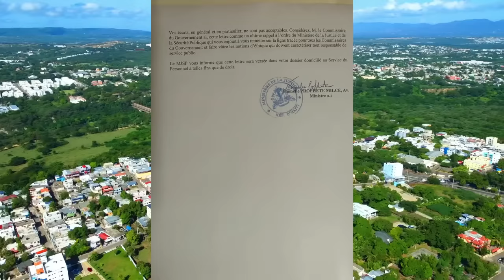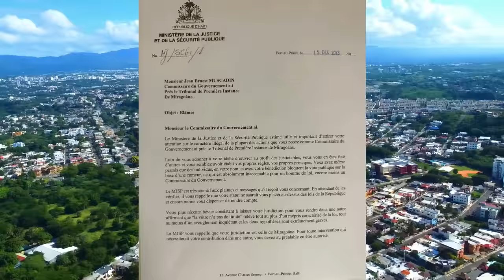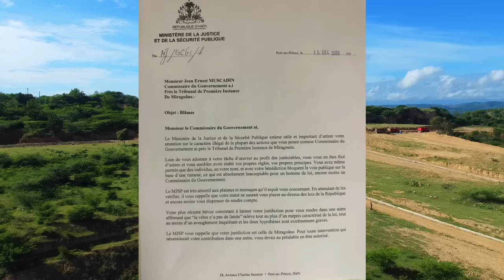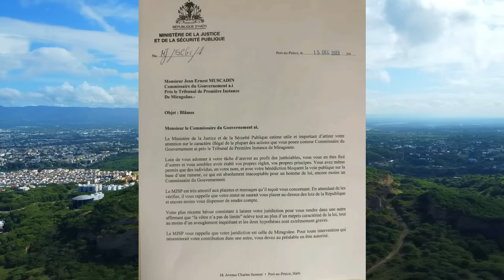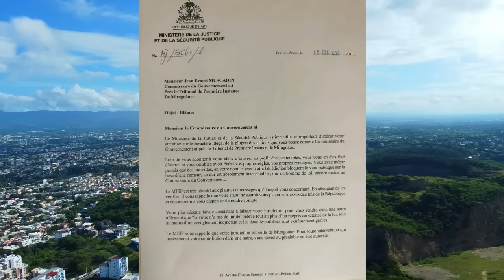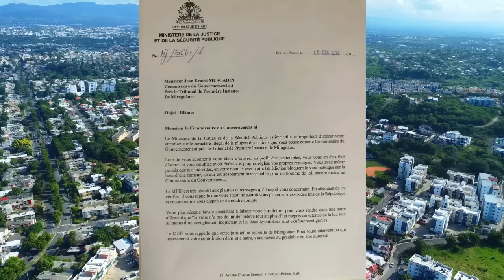Sekou- Revokasyon pou Komisè Muscadin ? La Police Leve Baz 400 Mawozo / Bandi leve yon Jounalis